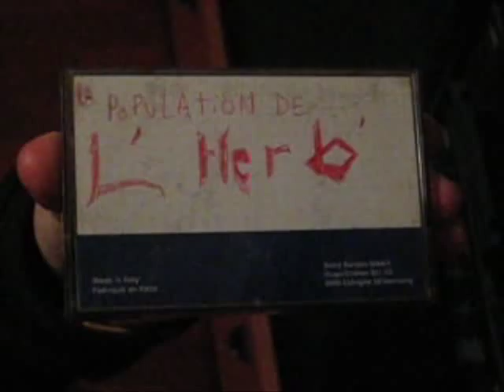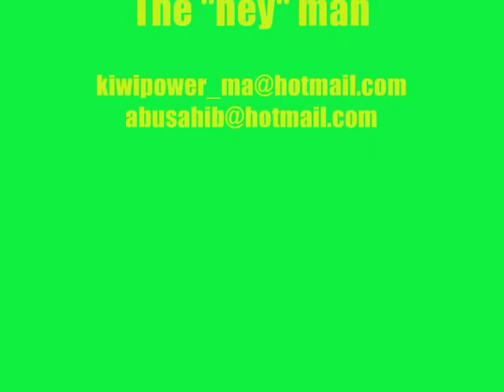Le Peuple de L'Herbe - Adventure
Ma super choré qui paye

... Mais qu'est-ce que c'est que ça?

C'est une fille gentille.